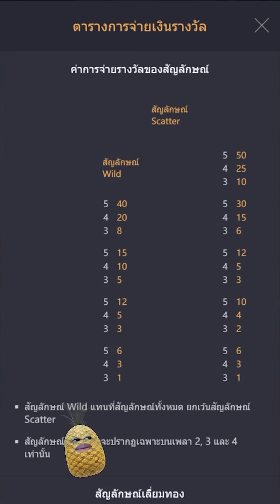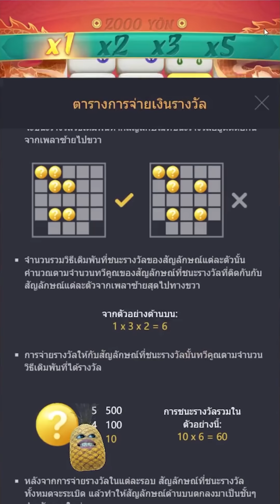Mahjong Ways2 : สล็อตPG มาจองเวย์2 บ้าไปแล้ว สล็อตแตกง่าย !!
Mahjong Ways2 : สล็อตPG ล่าสุด แตกง่าย สล็อตพีจี  !! PGSLOT บ้าไปแล้ว
สล็อตpg ล่าสุด สล็อตแตกง่าย

นั้นเองนะครับผม วันนี้มาปั่น เกม มาจองเวย์2 Mahjong Ways
วันนี้บอกเลยว่า ยับๆ  ทุกเปิด บ้าไปแล้ว

    👉กลุ่มค่ายที่เล่นในวิดีโอ👈
00:00 intro
00:19 กิจกรรม
01:01 เริ่มเกมสล็อต
04:11 สล็อตpg
09:23 จบเกมสล็อต